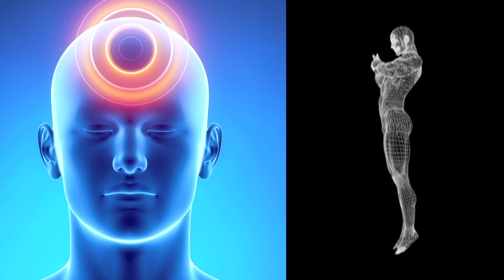Full Moon of Summer Solstice : Full Moon Vedic Ceremonies 2013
Join Dr. Pillai on New Year's Day for a LIVE Teaching and Empowerment
Learn about the power of the Full Moon and how to harness it for your prosperity

 "We are already in the Golden Age! The world has come into the influence of very favorable planets. From now on, we have to be very conscious about the movement of the Sun and the Moon."

From now onwards, don't miss any of the full moons. Because on this day if you meditate or participate in a fire ritual. you will do a lot to improve your life in general. Particularly those who want to spiritually evolve should not miss the full moon.

The full moon night is the most important one.

So I have plans that we should hold full moon vigils and chant and then get connected with the cosmos so that we can bring in the Golden Age. The light more and more into this earth plane. It's the time of prayer and meditation and fire ritual. ~ Dr. Pillai